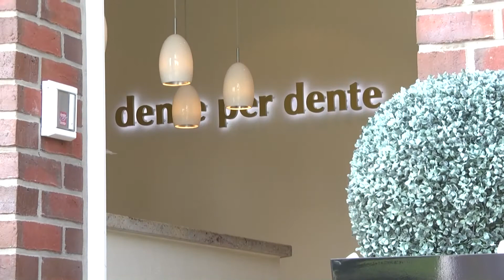dente per dente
Willkommen bei Dr. med. dent. Till Kreutzträger in Strackholt.